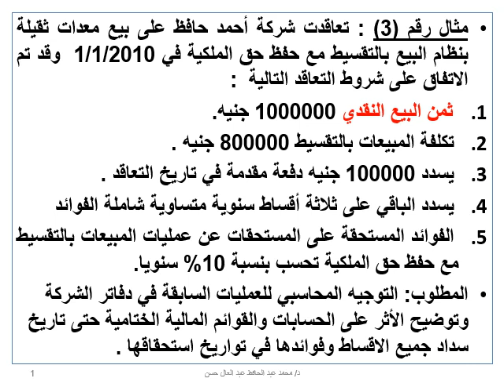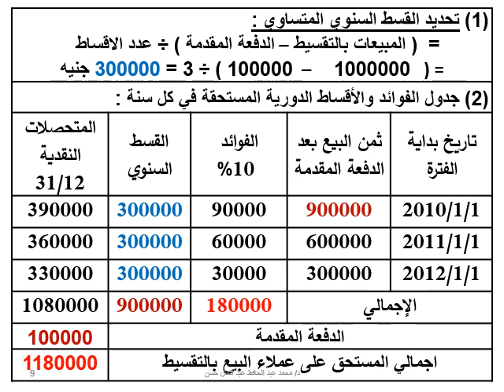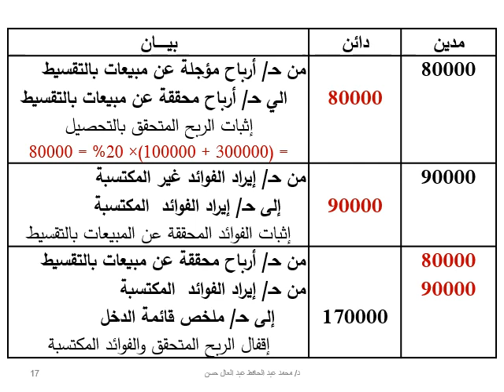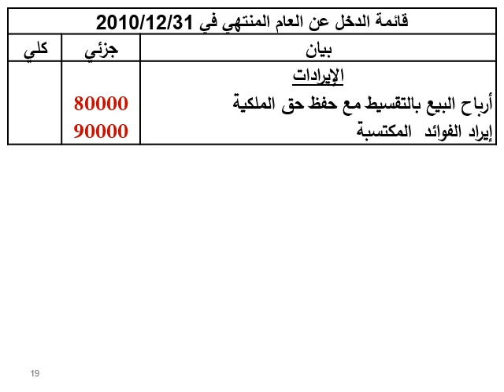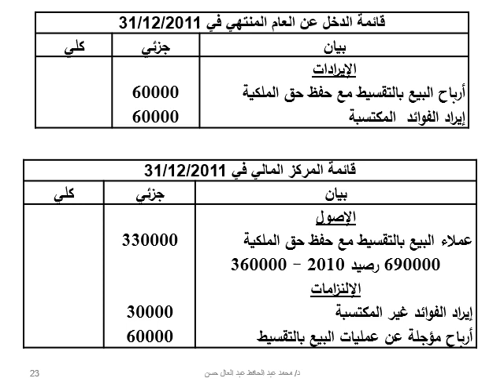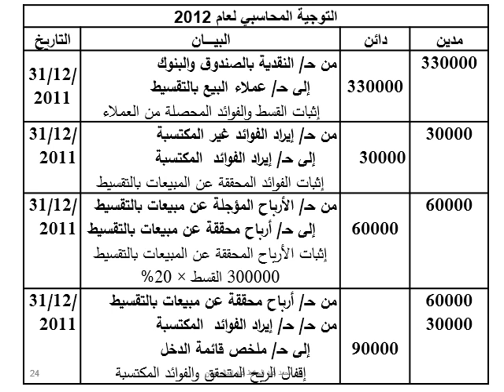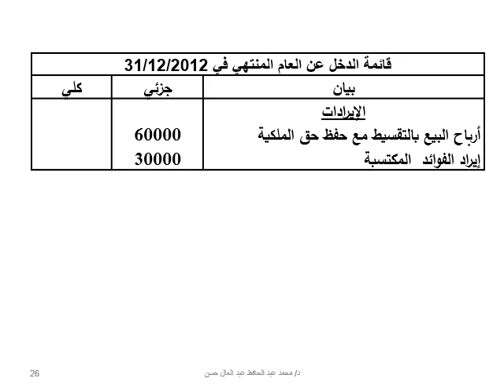محاسبة متوسطة 2 - د/ محمد عبد الحافظ - 03